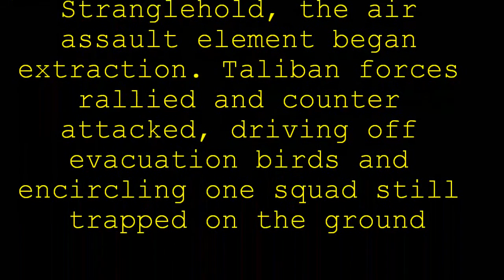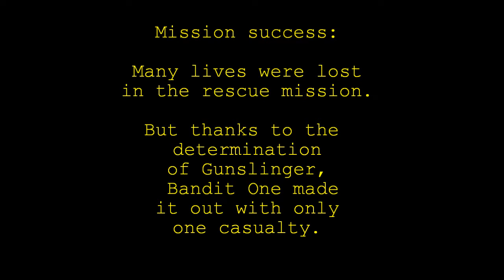7th Cavalry OP, The Time is Now. 29AUG15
Another Fantastic OP by SPC.Vez.A:
Sorry for the low frames... the mission was that good... ^_^
If your just looking for action, skip to 11:00
Operation Brief
Operation The Time is Now, Campaign Masterwork

AO: Kunduz, Afghanistan

Mission: US forces must rescue surrounded friendly forces from Taliban forces

Scenario:

After the failed encirclement by air assault and mechanized forces, during Operation Stranglehold, the air assault element began extraction. Taliban forces rallied and counter attacked, driving off evacuation birds and encircling one squad still trapped on the ground.

A mechanized force will drive through the Taliban forces and extract the trapped friendly forces.

As Bandit 1 SL, the trapped squad, it was my job to dig in and hold a location. Surrounded by an endless flow of enemy QRF. Our only hope was to make quick and smart choices until Gunslinger shows up.